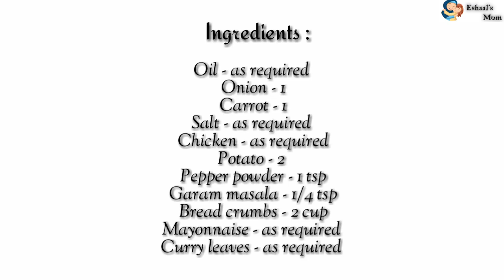റമദാൻ special ഒരു വെറൈറ്റി കട്ലറ്റ്, ഇത് പൊളിക്കും| Cutlet recipe |Eshaal's Mom